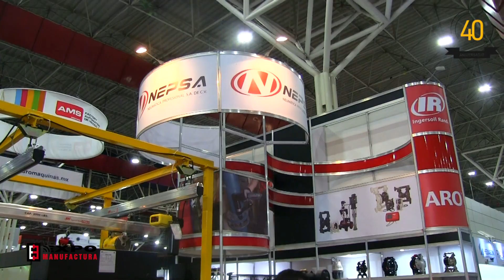Neumática Profesional presenta su nueva línea de compresores de pistón en Expo Manufactura 2020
Neumática Profesional comercializa equipo industrial, neumático y eléctrico.